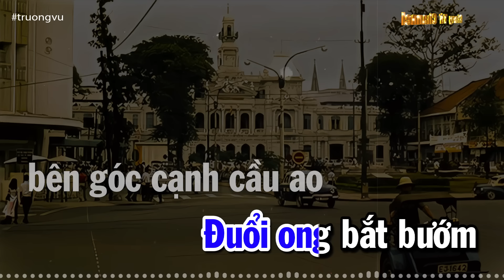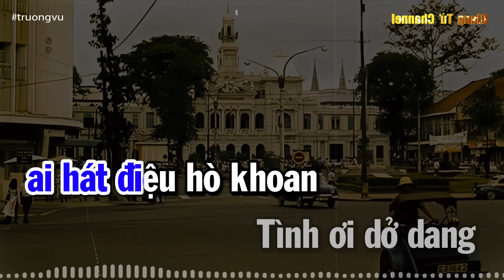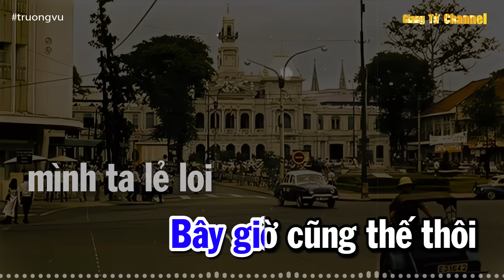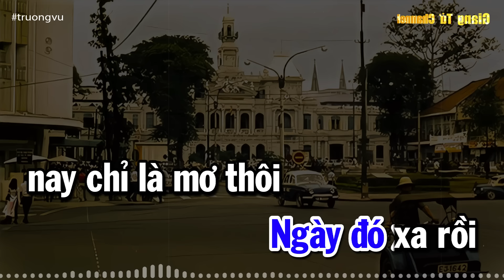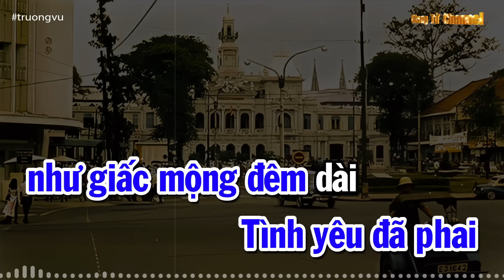Cõi Nhớ - Trường Vũ (Tác giả: Sông Trà) | Nhạc Vàng Xưa Bất Hủ